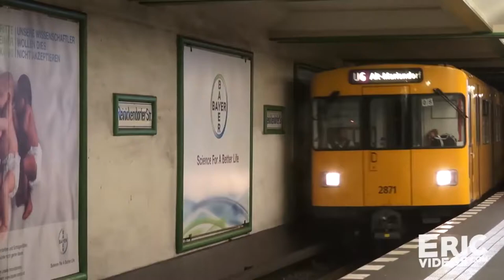Ericvideos Peter gets filled up twice Peter Coxx & Troy Daniels